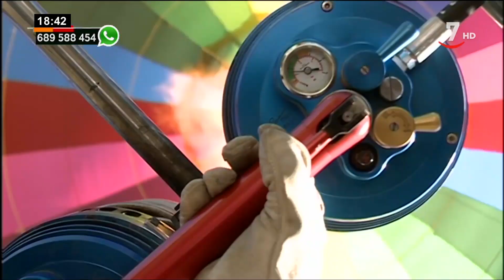Surcar los cielos de Valladolid como en una novela de Julio Verne | Castilla y León Directo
CyLDirecto (17/11/2020)

Castilla y León Directo vuelve a surcar el cielo y esta vez lo hemos hecho como si fuésemos protagonistas de una novela de Julio Verne: en globo aerostático. Una forma romántica de viajar por las nubes con punto de partida en Valladolid y a bordo de la empresa VallaGlobo Una experiencia inolvidable para los amantes de las aventuras.

Puedes ver los programas de CyLDirecto en nuestra sección a la carta